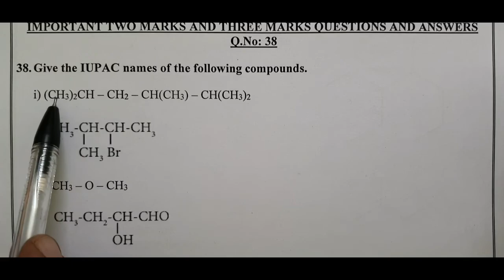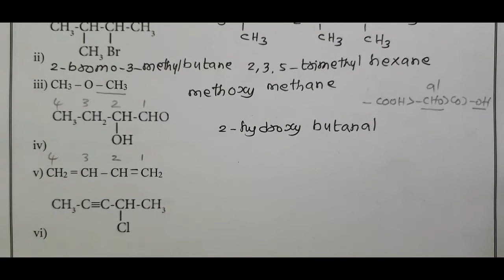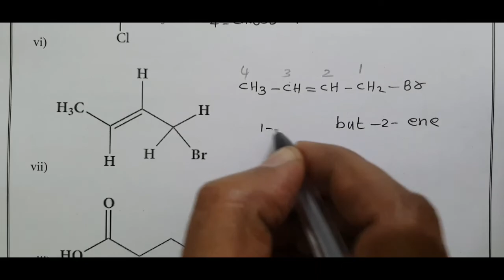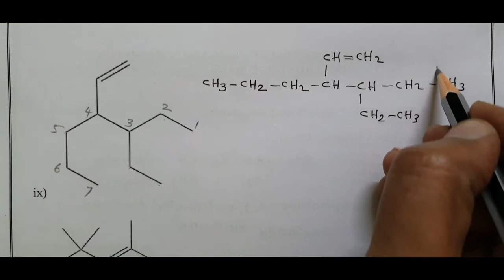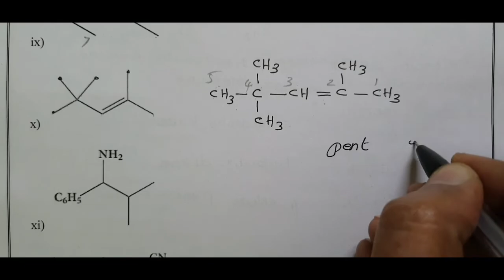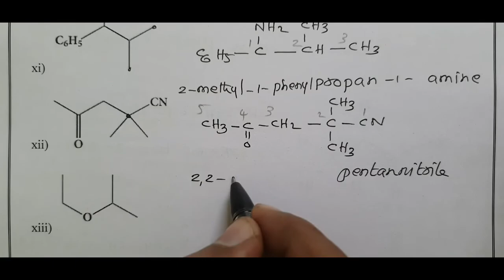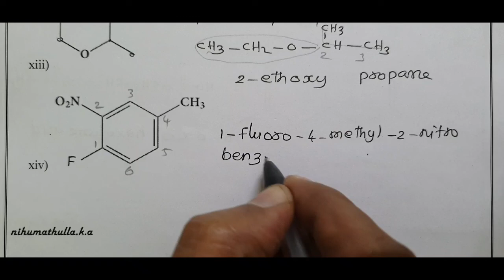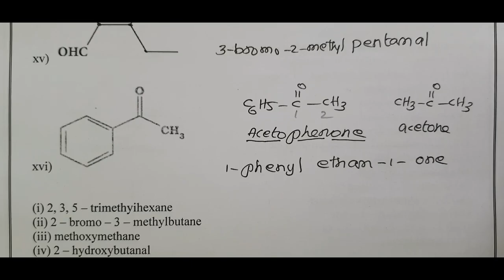11th Chemistry/Unit 11/Fundamentals of organic chemistry/2 marks and 3 marks/Q.No 38/IUPAC Name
11th Chemistry/Unit 11/Fundamentals of organic chemistry/2 marks and 3 marks/Q.No 38/IUPAC Names are discussed in this video